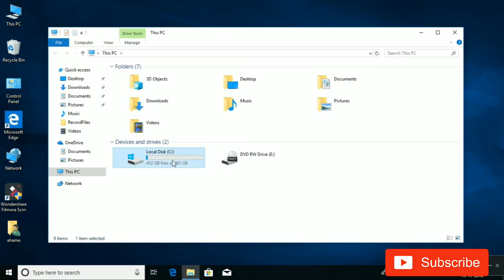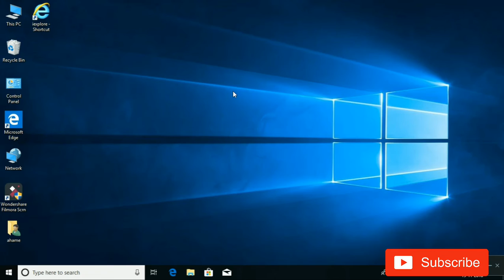How to add Internet Explorer in Desktop of Windows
This video is about to add Internet Explorer in Desktop of Windows

We are always for you Tamil friends